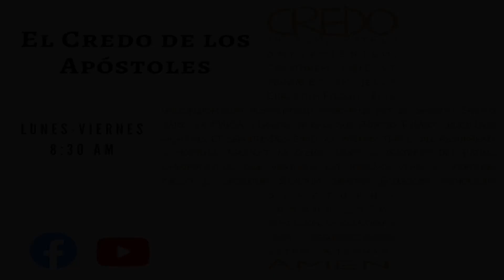La glorificación de Cristo I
Devocional Matutino